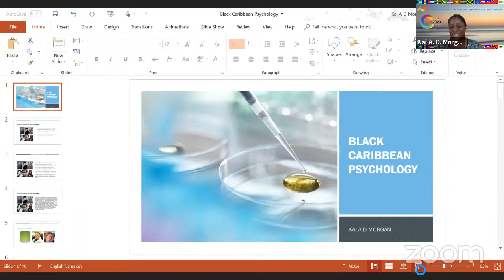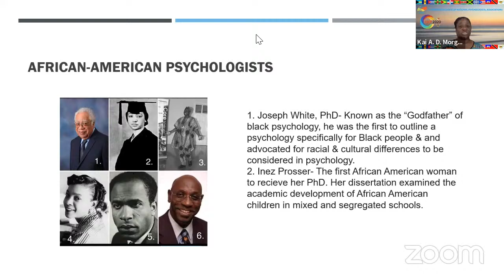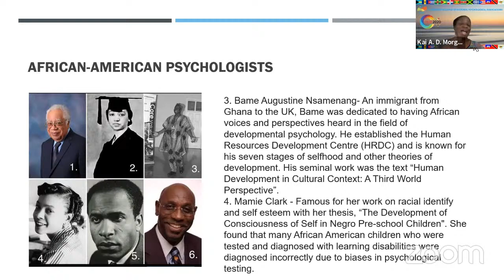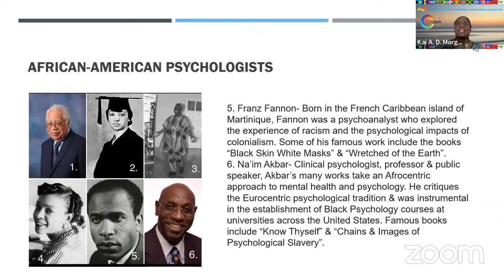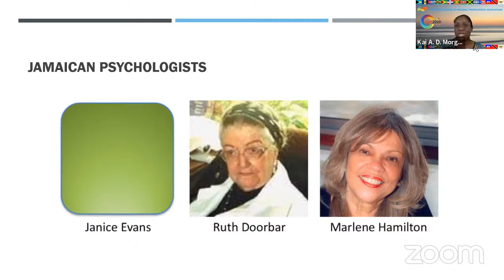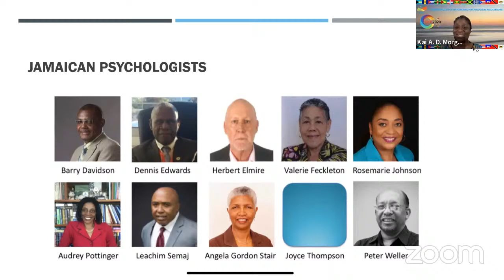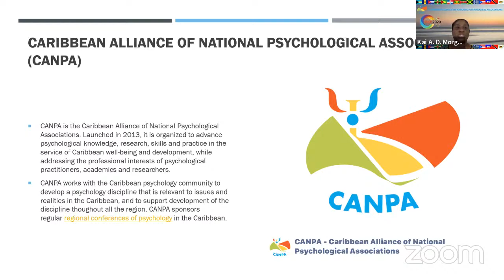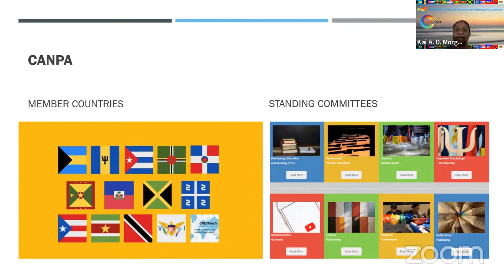Stalwarts in the Psychological Realm